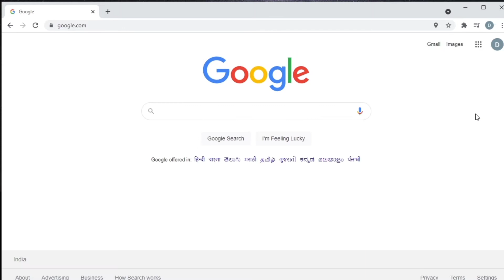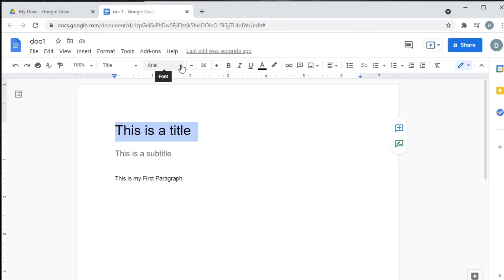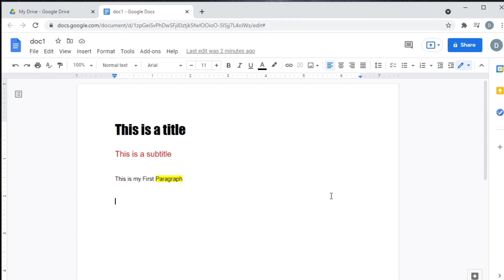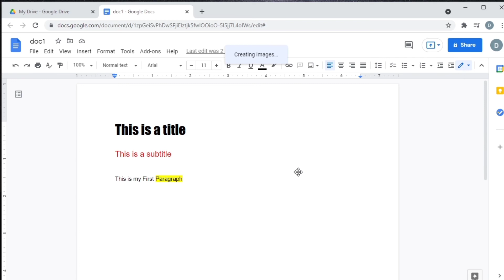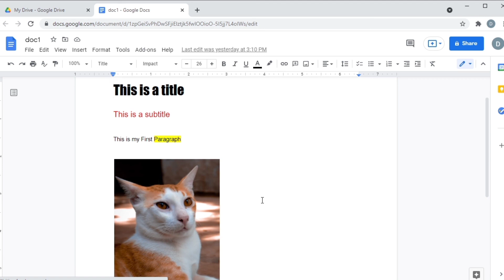Google Docs: Some Basic Features 2021